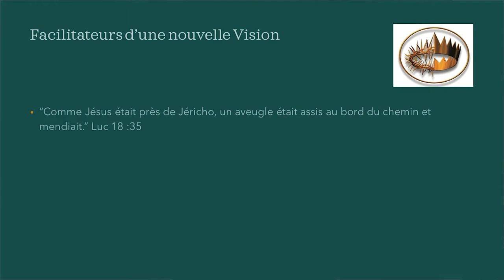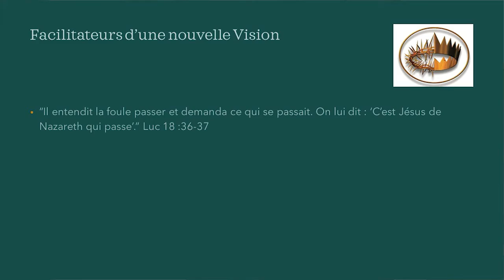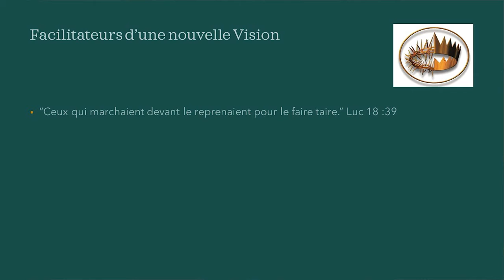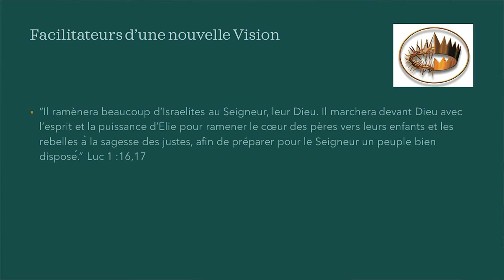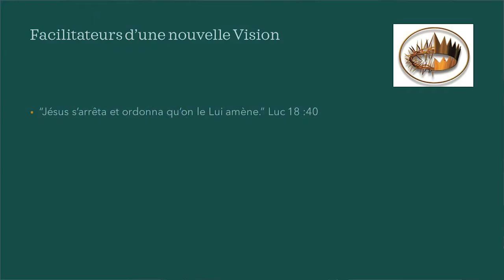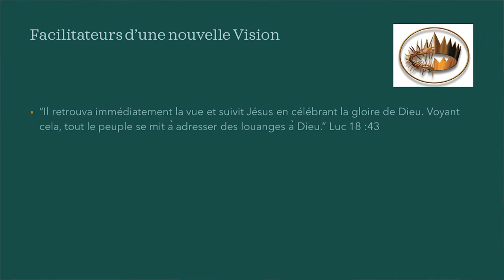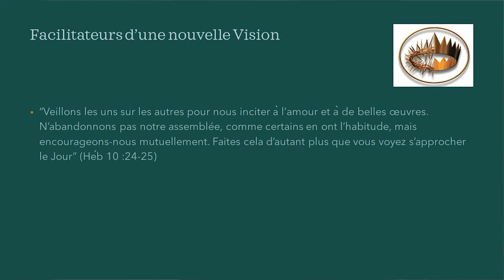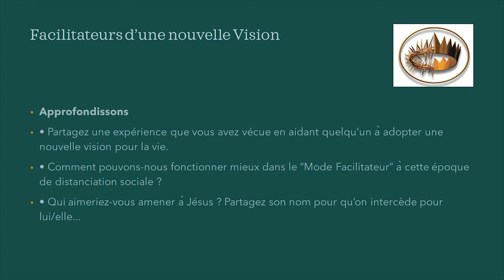Semaine de gestion chrétienne de la vie Dieu en premier 4 Facilitateurs d'une nouvelle Vision